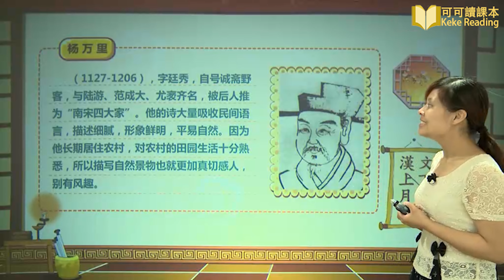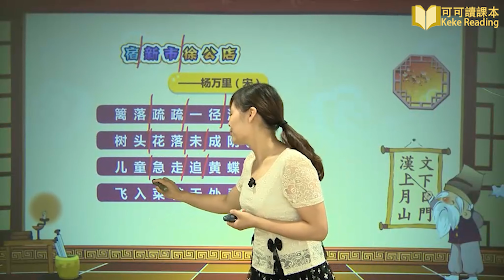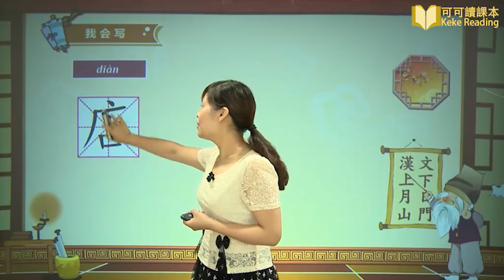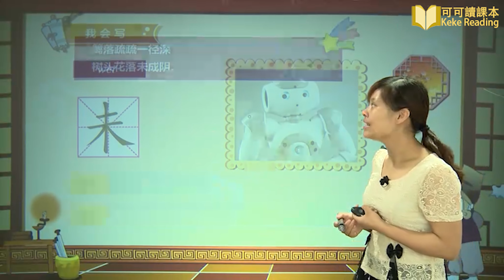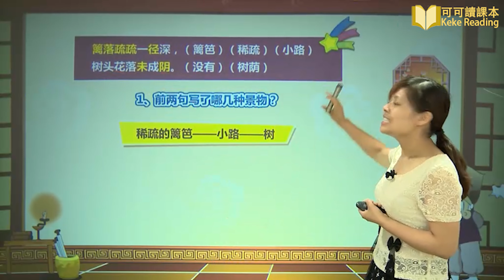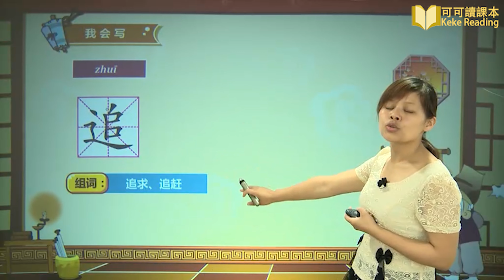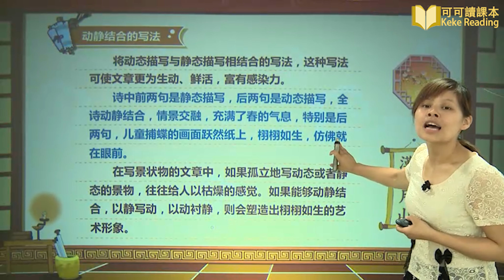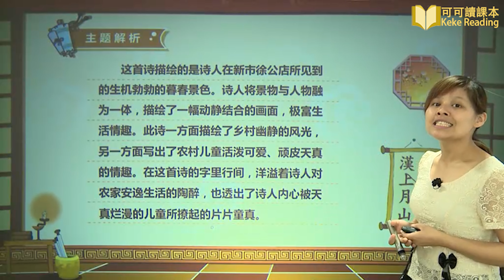古诗二首《草》、《宿新市徐公店》（二）小学语文二年级下册